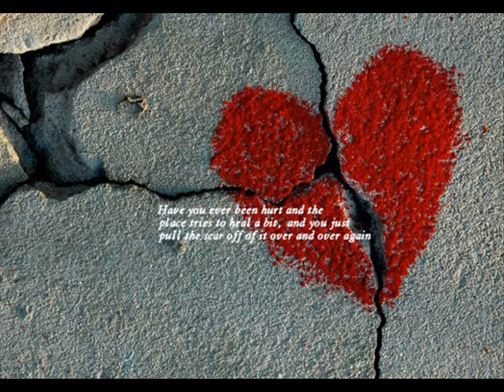Fluister - Mathys Roets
Beautiful Afrikaans song